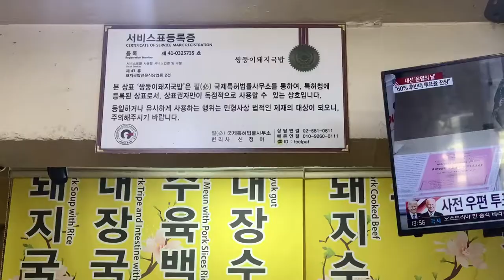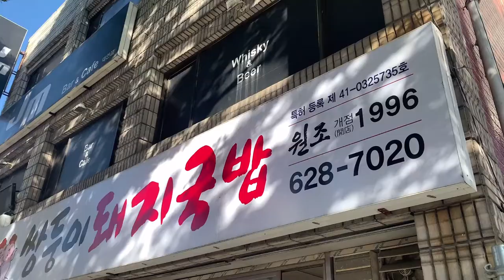서울 국밥충... 부산 대연쌍둥이국밥 다녀왔습니다.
국밥충, 내 이야기 들어볼래요?

✔️업소명 : 쌍둥이돼지국밥
✔️주소 : 부산 남구 유엔평화로 35-1 (*본점 기준)
✔️영상 속 메뉴 : 돼지국밥 특, 돼지수육 소